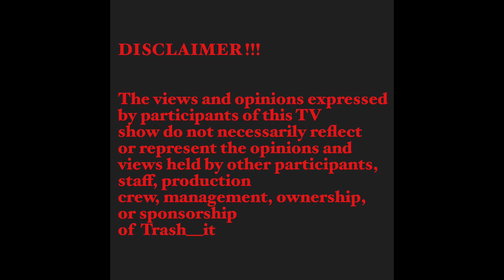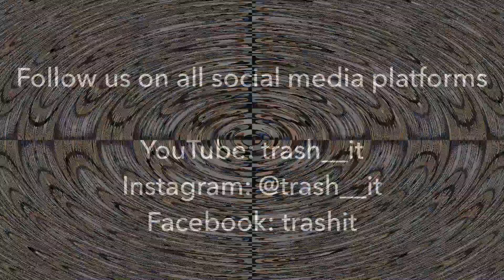Fornication in the Church - The Fall of the Righteous - The Sammie Okposo Saga